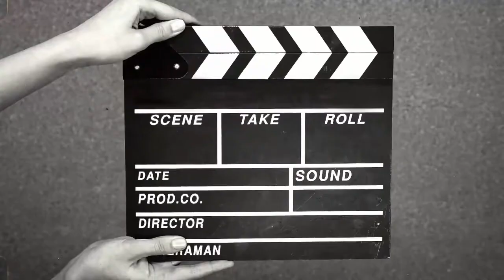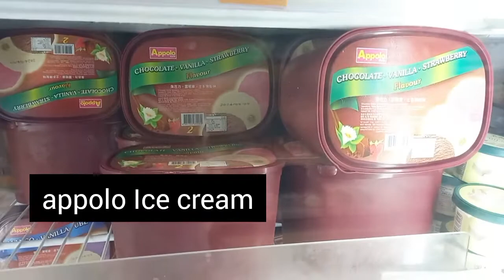BAGO UMUWI SA PINAS 😉😂 SHOT KWENTUHAN MUNA🤍❤️ | CARIEH AN | VLOG#19